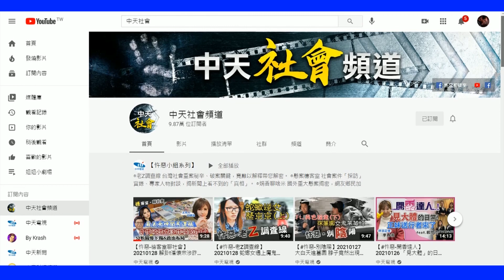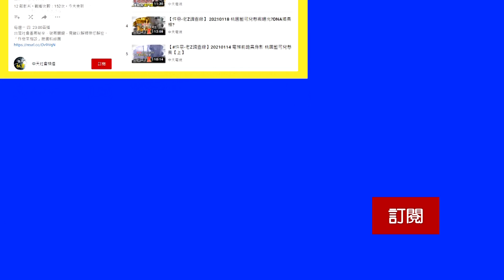【萌娟大考驗】23:00首播 忤惡最新企劃!「一日消防員」 跟著消防車出任務｜中天社會頻道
1. 勿使用任何不雅言詞、挑釁、謾罵言論
2. 各種形式的留言洗版
3. 禁止騷擾管理員與其他使用者
4. 無視警告者將不另通知直接封鎖！管理員有權隨時修正規定，敬請配合！
5.YouTube音樂庫 無版權配樂 免費背景音樂下載:YouTube音樂庫 無版權配樂 免費背景音樂下載
歌曲資料
歌名: Sunspots
作者: Jeremy Blake
類型: Dance & Electronic
氣氛: Happy Music